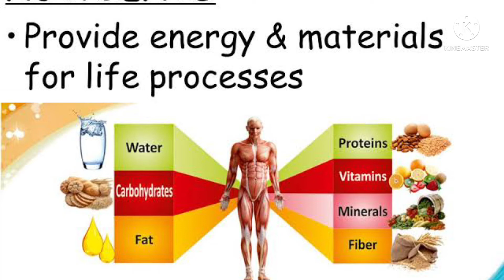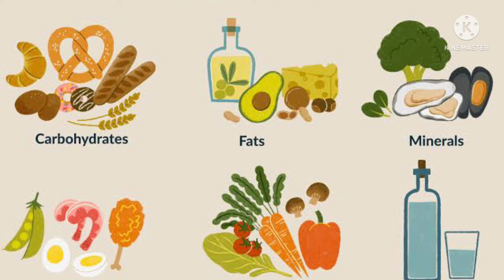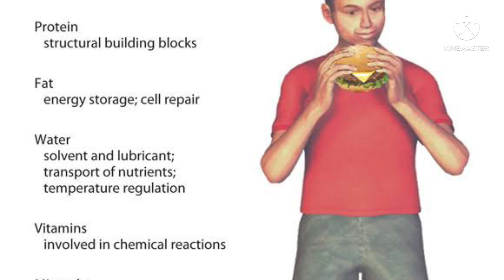What do nutrients do for our Body ||पोषक तत्व हमारे शरीर के लिए क्या करते हैं?Components of Food